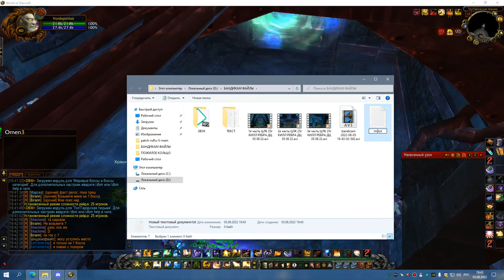ТТГ 25 на 2 босса ХПРИСТ ДЕБАФФЫ ТТГ В ВУДУ 05 08 22